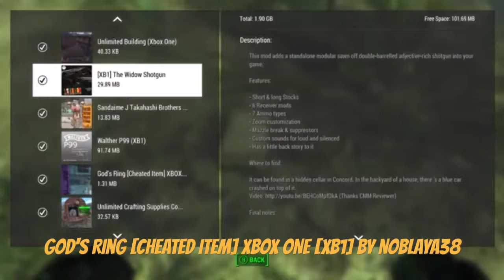Fallout 4 Xbox One Mods|God's Ring [Cheated Item] XBOX ONE [XB1]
God's Ring [Cheated Item] XBOX ONE [XB1] By Noblaya38